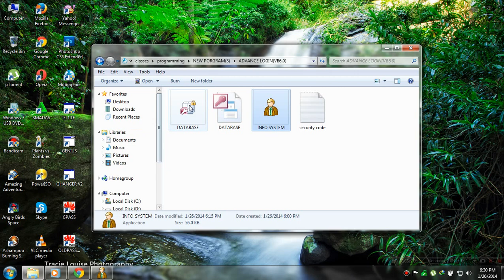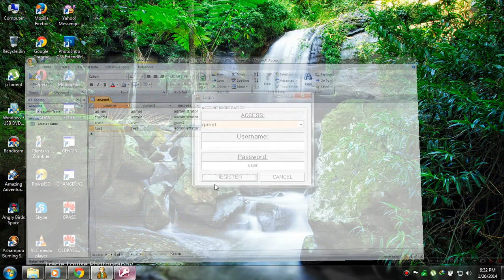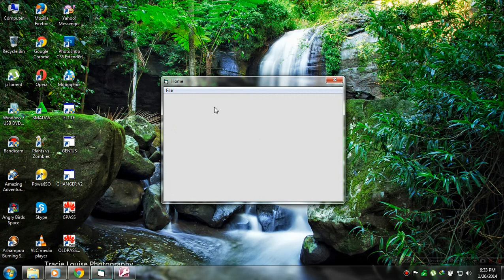VB6.0 Advance Login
DATABASE: MS ACCESS

USE THE CODE BELOW:

sb